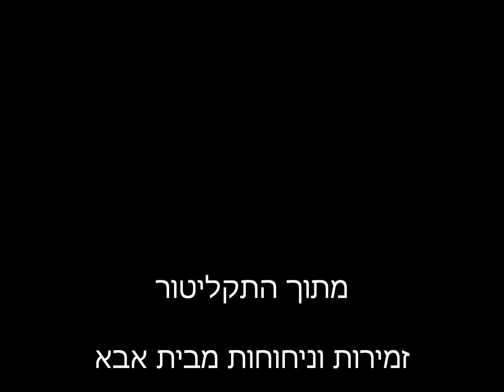ניגון 36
ניגון זה מבעל ה"אמרי שאול" מלווה אותי משנות ילדותי המוקדמות
פשר שם הניגון:
כשניגנו (להקת סולם) את הניגון הזה אצל הרב אשלג , הוא אהב מאד את הניגון וכמעט בכל "טיש" ביקש את הניגון הזה. בכדי להקל עליו אמרנו לו שהניגון הזה בספר הניגונים של הלהקה מספרו : 36 , ומאז הוא ביקש: נגנו את ניגון 36